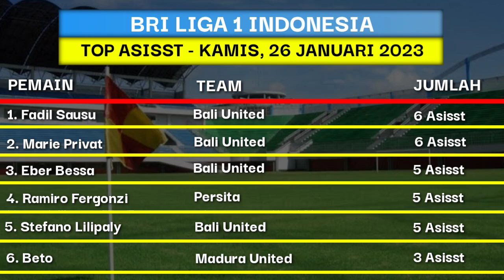Persib Bandung vs Borneo FC | Hasil BRI liga 1 2023 Hari ini | Klasemen BRI liga 1 2023 Terbaru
Persib Bandung vs Borneo FC | Hasil BRI liga 1 2023 Hari ini | Klasemen BRI liga 1 2023 Terbaru | Liga 1

Jadwal Lengkap Pekan 11 BRI Liga 1 2022/2023

15.30 WIB: Persib Bandung vs Persija Jakarta - Indosiar

Jadwal Pekan ke-20 BRI Liga 1

15:30 WIB: Persija Jakarta vs PSM Makassar - Indosiar
18:30 WIB: RANS Nusantara vs Bali United - Indosiar

15:00 WIB: Barito Putera vs PSIS Semarang (ditunda)
16:00 WIB: PSS Sleman vs Arema FC - Indosiar
18:30 WIB: Persib Bandung vs Borneo FC - Indosiar

hasil liga 1 2022 tadi sore,
hasil Persib Bandung vs Borneo,
Hasil liga 1 2023 terbaru,
Persib vs Borneo FC,
bri liga 1 2023,
Hasil persib,
Hasil borneo,
klasemen liga 1 2023,
Highlights Persib vs borneo 2023,